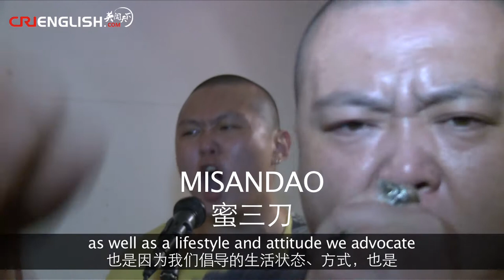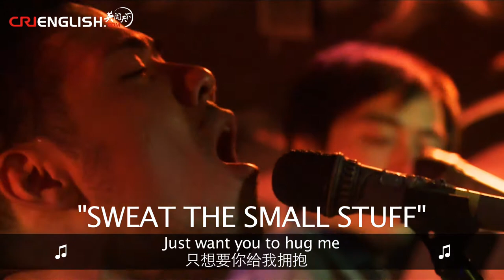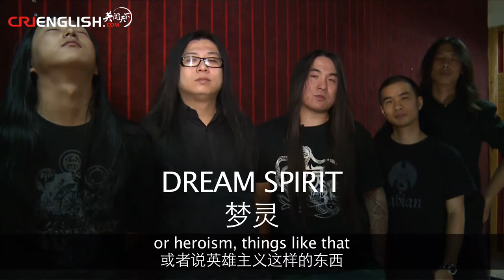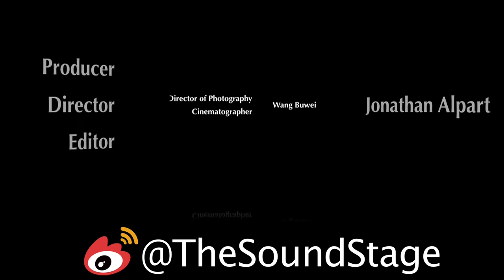The Sound Stage - Episode 34: A Year of The Sound Stage 《音你而乐》年度精选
The Sound Stage has been a show on CRIENGLISH for one year! Let's enjoy the memories of all the great bands we have interviewed, and listen to clips of their wonderful music. Let's look forward to the next year of awesome local Chinese music!

28 BANDS IN 12 MINUTES!

1)
Mr. Graceless

2)
Low Wormwood

3)
The Mirror

4)
The Metaphor

6)
Band of Travelers

7)
Misandao

9)
Hedgehog

10)
Residence A

12)
The Gar

13)
Naohai

14)
Loudspeaker

15)
Tinderbox

16)
Rekjyavictim

17)
Freedom Group

18)
Yuguo

19)
Chenghui

20)
The Clover Youth

21)
Superbadmen

22)
Dream Spirit

25)
16 Minutes

26)
Rolling Bowling

27)
Che Nian Po

28)
Streets Kill Strange Animals

WeChat Official 微信公众号:
CRITheSoundStage